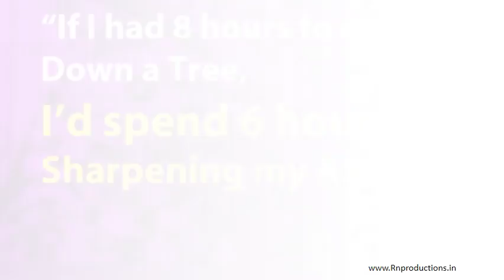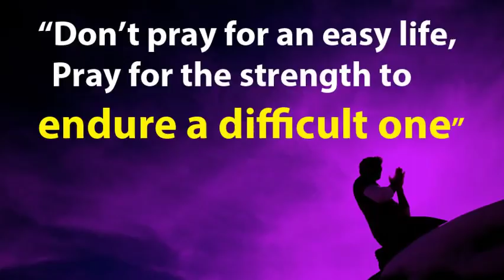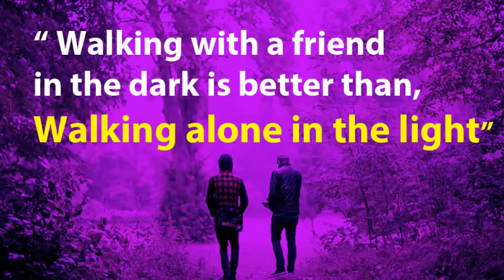INSPIRATION ! MOTIVATIONAL VIDEO